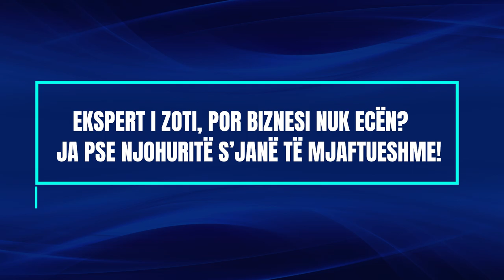Ekspert i zoti, por biznesi nuk ecën? Ja pse njohuritë s’janë të mjaftueshme!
A është e mjaftueshme të jesh ekspert i fushës për të ndërtuar një biznes të suksesshëm? Në këtë video, eksplorojmë dallimin midis të qenit një profesionist i shkëlqyer dhe një biznesmen i aftë. Shumë të vetëpunësuar dhe profesionistë, si doktorë, trajnerë personalë, arkitektë apo dizajnerë, përballen me vështirësi kur vendosin të ndërtojnë një biznes – jo sepse u mungon aftësia në profesionin e tyre, por sepse biznesi kërkon një set aftësish të ndryshme.
Diskutojmë konceptin e "sistemit të mbajtjes së premtimeve", një nga bazat më të rëndësishme për suksesin afatgjatë të çdo biznesi. Nëse dëshiron të mësosh se si të kalosh nga ekspert në biznesmen dhe të krijosh një markë të qëndrueshme që përmbush pritshmëritë e klientëve, kjo video është për ty!
Komento më poshtë mendimin tënd: A mjaftojnë aftësitë e fushës për të ndërtuar një biznes, apo është e nevojshme diçka më shumë?
Shkarko falas formularin Business Check Up për të analizuar biznesin tënd dhe për të marrë rekomandime të personalizuara bazuar në rezultatin e analizës. Komento rezultatet e tua dhe Eri do të lexojë çdo  koment!!
Ti je më afër zgjidhjes se sa mendon